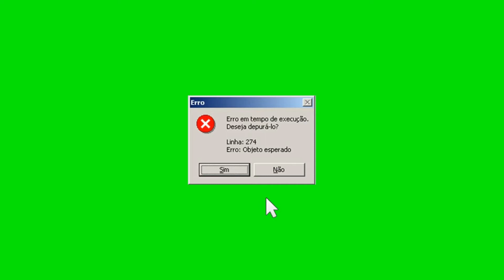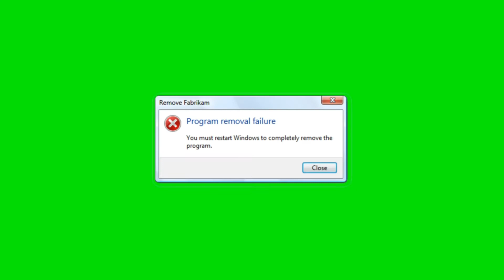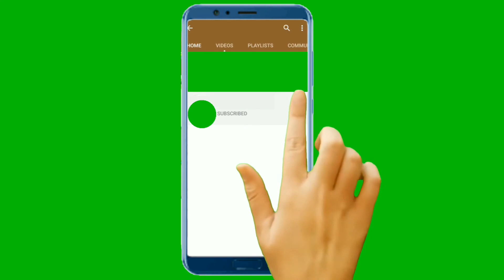Green screen effect {chromakey}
NOT PRO TRIP TRIP LANG

HALO HALONG EKSENA KUNG ANU LANG MAPAG TRIPAN...